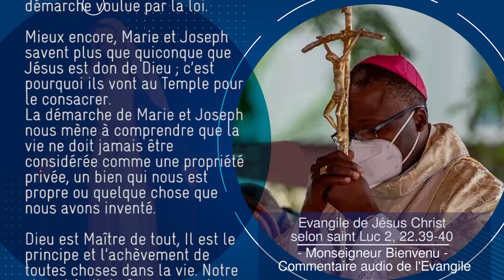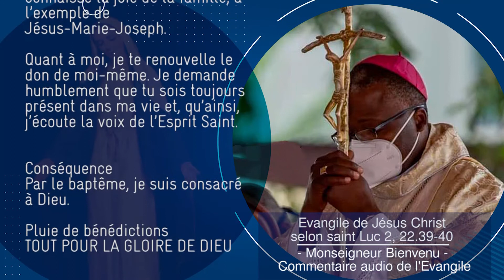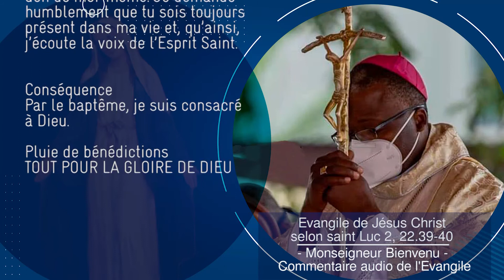Evangile de Jésus Christ selon saint Luc 2, 22.39-40. Mgr Bienvenu - Commentaire audio de l'Evangile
La Sainte Famille — Année B

Fête
Évangile
« L’enfant grandissait et se fortifiait, rempli de sagesse » (Lc 2, 22.39-40)
Alléluia. Alléluia.
À bien des reprises, Dieu, dans le passé,
a parlé à nos pères par les prophètes ;
à la fin, en ces jours où nous sommes,
il nous a parlé par son Fils.
Alléluia. (cf. He 1, 1-2)
Quand fut accompli le temps prescrit par la loi de Moïse
pour la purification,
les parents de Jésus l’amenèrent à Jérusalem
pour le présenter au Seigneur.
Lorsqu’ils eurent achevé tout ce que prescrivait la loi du Seigneur,
ils retournèrent en Galilée, dans leur ville de Nazareth.
L’enfant, lui, grandissait et se fortifiait,
rempli de sagesse,
et la grâce de Dieu était sur lui.

 « Ils l’amenèrent à Jérusalem pour le présenter au Seigneur »

Commentaire de l’Evangile de Jésus Christ selon st Lc 2, 22.39-40

Frères et sœurs,
Les parents de Jésus sont conscients que tout vient de Dieu, tout appartient à Dieu et que tout doit retourner à Dieu. C’est la motivation de leur démarche voulue par la loi. Mieux encore, Marie et Joseph savent plus que quiconque que Jésus est don de Dieu ; c’est pourquoi ils vont au Temple pour le consacrer.
La démarche de Marie et Joseph nous mène à comprendre que la vie ne doit jamais être considérée comme une propriété privée, un bien qui nous est propre ou quelque chose que nous avons inventé. Dieu est Maître de tout, Il est le principe et l’achèvement de toutes choses dans la vie. Notre vie est fruit de Son amour. A notre tour de la développer et la porter à son plein épanouissement.
A l’occasion de la fête de la ste famille que nous célébrons, renouvelons l’abandon de notre vie au Seigneur. Offrons à Dieu notre famille, tous nos projets, nos entreprises, notre vie. Il n’y a pas de plus grande joie que de s’abandonner entièrement à Celui qu’on aime. Dans cet élan d’amour Sa bénédiction remplira notre quotidien.

Résolution
Savoir que ma vie n’est pas ma propriété privée. J’agirai désormais en sachant que je rendrai compte au Créateur.

Prière
Seigneur Jésus, Je te confie toute ma famille ; je te présente les enfants sans parents ; je te confie ceux qui sont dans la rue. Je te demande la grâce de susciter des cœurs généreux pour que chacun soit accueilli et connaisse la joie de la famille, à l’exemple de Jésus-Marie-Joseph. Quant à moi, je te renouvelle le don de moi-même. Je demande humblement que tu sois toujours présent dans ma vie et, qu’ainsi, j’écoute la voix de l’Esprit Saint.

Conséquence
Par le baptême, je suis consacré à Dieu.